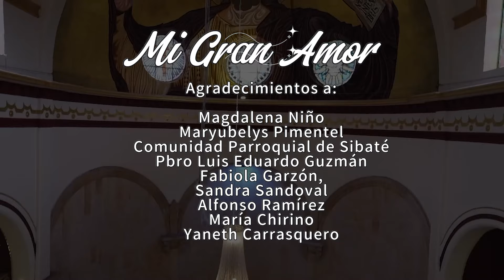MI GRAN AMOR - VIDEO OFICIAL - IVOL Y VIAMNEY FT LINA ALEJANDRA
juevessanto eucaristia «Les dijo Jesús: «Yo soy el pan de la vida. El que venga a mí, no tendrá hambre, y el que crea en mí, no tendrá nunca sed» (Jn 6, 35).

Escucha nuestra música en tu plataforma digital preferida!

Letra
I
Te quiero alabar
Te quiero bendecir
Te quiero exaltar y glorificar

Bendice alma mía (Bendice alma mía)
al Señor que da la vida (la grandeza del Señor)

Coro
El cordero de Dios, eres mi salvador
Señor tu eres (Señor tu eres)
Mi gran amor (x2)

II
Te quiero adorar en tu presencia
viva y real, honor y gloria a ti Jesús
sacramento del altar

Bendice alma mía
al Señor que da la vida

Coro
Señor tu eres
Mi gran amor (4)

Eres tu mi gran amor
Jesús

Colaboracion: @linaalejandraoficial2019
Produccion Musical: Sonohra Studio
Mastering: Ing. Carlos Silva
Video Liryc: Efren Rivera
Pianista Juan Camilo Prieto Aguirre
Cámaras
Álex Solaque y Julián Ramírez
Dron Harley Duran

Agradecimientos Especiales:
Magdalena Niño,
Maryubelys pimentel,
Comunidad parroquial de Sibaté,
Pbro Luis Eduardo Guzmán,
Fabiola Garzón,
Sandra Sandoval,
Alfonso Ramírez,
María Chirinos,
Yaneth carrasquero